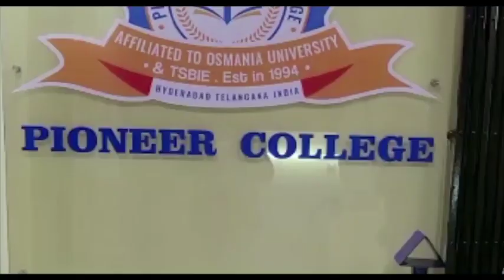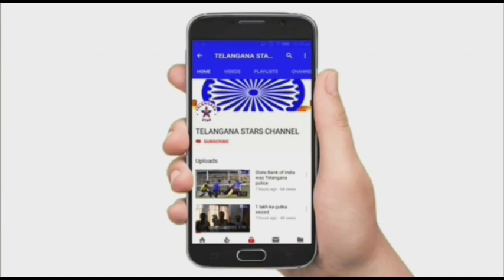People In The Rally Threw Stones And Attacked The BSNL Office At Pocham Maidan Junction In Warangal